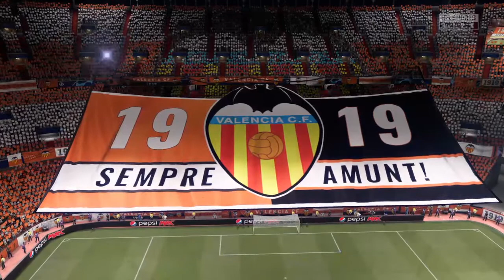FIFA21 CHAMPIONS LEAGUE Valencia CF vs Bayern Munich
Emocionante partido de vuelta de octavos de final de la UEFA Champions League entre el Valencia CF y el Bayern de Munich. Un partido de fútbol que decidirá quien de estos dos equipos pasará a la siguiente ronda. Un Valencia CF que está protagonizando una gran temporada y que ha visto en esta eliminatoria una oportunidad para volver a adquirir protagonismo en Europa.

- Sigue mis transmisiones en directo en Twitch.tv/jucarnava